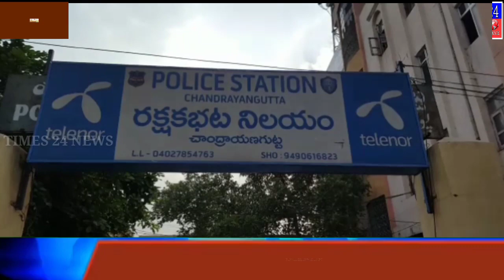Theft Case Solved By Chandrayangutta Police Within 24 Hours.2 Cases Detected.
Theft Case Solved By Chandrayangutta Police Within 24 Hours 2 Cases Detected. ADDL.DCP SRI.M.A.RASHEED Addressed To Media: Said,Chandrayangutta Police With Their Best Efforts & With The Help Of CCTV Footage Able To Arrest One Boy Juvenile Who Is Involved In Theft Case Which Occurred On 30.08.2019 At 1pm. Acting On Complaint Lodge Of 25 Tulas Gold Theft,Chandrayangutta Inspector Sri.Rudra Bhaskar Along With SI Sri.Kondal Rao & Team Solved The Case With 24 Hours & Recovered 25 Tulas Gold From The Possession Of The Accused Boy Juvenile. On Interrogation Boy Juvenile Confessed To Have Committed Thefts In The Limits Of Chandrayangutta & Rajendernagar. Complainant Thanked Chandrayangutta Police For Their Brilliant Work & Also Inspector Chandrayangutta Sri.Rudra Bhaskar & Team Rewarded By Addl.DCP Sri.M.A.Rasheed.